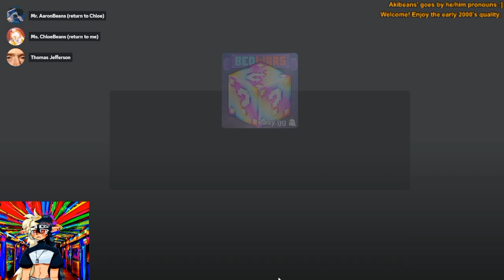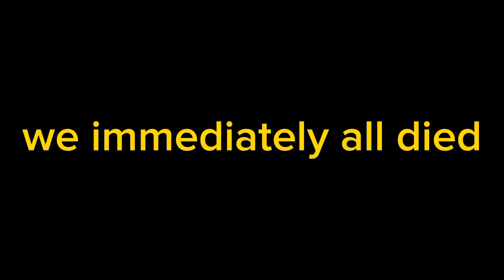Roblox Lucky Block Bed Wars Is... Explosive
SORRY FOR THE LATE UPLOAD! MY CAT HAD TO GO TO THE VET 🤧

Let's be mischievous